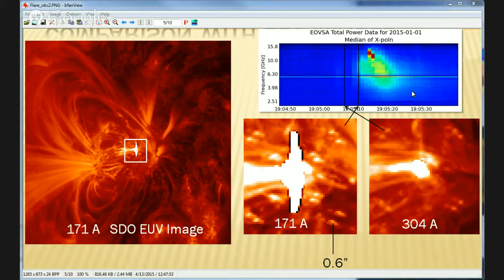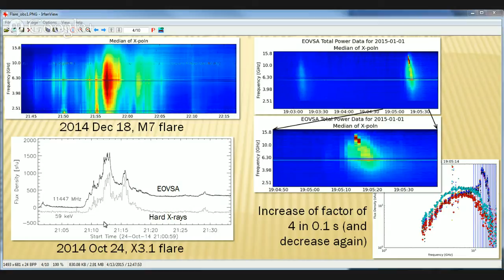A Week of SunDays - Dr Dale Gary from the Expanded Owens Valley Solar Array (EOVSA)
This year for GAM in addition to our very popular SunDay we will be holding a series of live hangouts from solar observatories across the USA .

The first of these will feature Dr Dale Gary from the Center for Solar Research, New Jersey Institute of Technology, Director of the Expanded Owens Valley Solar Array (EOVSA). Dr Gary will be talking about the EOVSA which is the only radio solar array in the US.